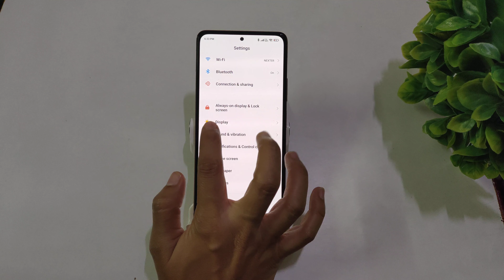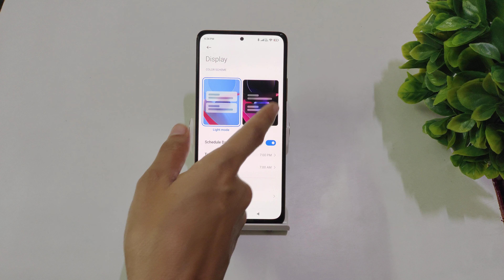How to set dark mode in Redmi note 10s | Redmi note 10s me night mode kaise lagaye